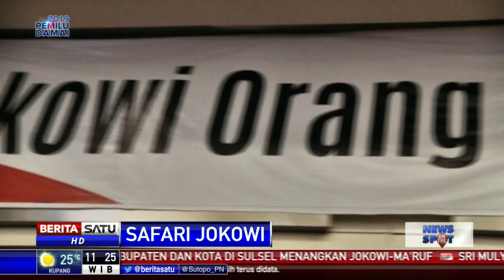Jokowi Optimistis Menang Besar di Sulawesi Tenggara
Calon presiden nomor urut 01 Joko Widodo optimistis dirinya bersama cawapres Ma'ruf Amin dapat menang besar di Sulawesi Tenggara. Kemenangan mencapai 70 sampai 80 persen.

Facebook.com/BeritaSatu
Youtube.com/BeritaSatu